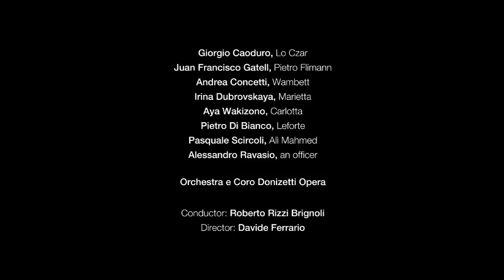DONIZETTI: Il Borgomastro di Saardam (The Mayor of Saardam)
GAETANO DONIZETTI  - DYNAMIC official trailer

IL BORGOMASTRO DI SAARDAM
Melodramma giocoso

Libretto by Domenico Gilardoni

Conductor     Roberto Rizzi Brignoli
Director          Davide Ferrario
Set                  Francesca Bocca
Costumes     Giada Masi
Light Designer    Alessandro Andreoli

Orchestra Donizetti Opera
Coro Donizetti Opera
Chorus master    Fabio Tartari
Teatro Sociale di Bergamo – Donizetti Festival 2017

Cast:
Tsar     Giorgio Caoduro
Pietro Flimann  Juan Francisco Gatell
Wambett   Andrea Concetti
Marietta    Irina Dubrovskaya
Carlotta    Aya Wakizono
Leforte    Pietro Di Bianco
Alì Mahmed   Pasquale Scircoli
An Officer   Alessandro Ravasio

DVD Code:      37812 (1 DVD)   Barcode: 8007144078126
B-RAY Code:   57812 (1 DVD)   Barcode: 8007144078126

Category: OPERA / Sung in: Italian
Video Format/ Aspect ratio: NTSC – 16:9
Audio Format: PCM STEREO 2.0  / DTS 5.1 HD Master Audio
SUBTITLES: Ita, Eng, Fre, Ger
Notes: Ita / Eng
Region code: 0 – All regions
Recording place:– Teatro Sociale, Bergamo, Italy

This nice and rare opera buffa, which had fallen into oblivion, was revived in 1973 in the Dutch city of Zaanstad (the Saardam of the libretto) and now staged at Bergamo’s Donizetti Festival in a new critical edition made for the Donizetti Foundation by Alberto Sonzogni.
In the plot, the Tsar Peter the Great works incognito as a carpenter at the shipyard of Sardaam to acquire technical knowledge to carry back home. The fact that the Mayor is convinced that someone is the Tsar incognito gives rise to endless misunderstandings.
On the podium, the knowledgeable Roberto Rizzi Brignoli leads the orchestra of the Donizetti Opera, assisted by the internationally-renowned cinema director Davide Ferrario.
In the cast, Andrea Concetti (a successful artist who has sung throughout the world) is joined by singers who are emerging in the belcanto repertoire, such as Giorgio Caoduro, Juan Francisco Gatell, Irina Dubrovskaya and Aya Wakizono.
Available in CD, DVD and Bluray, with subtitles in Italian, English, German and French